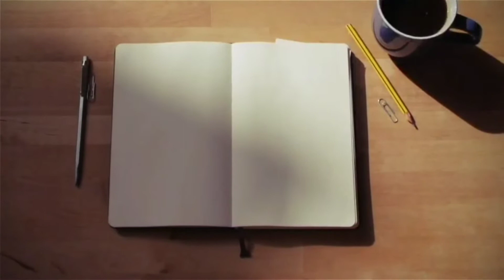__RUDRA__GAMING__ I DON'T LIKE REMASTER